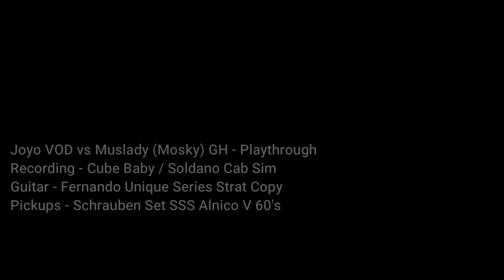Joyo Vintage Overdrive vs Mosky Golden Horse Guitar Playthrough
As requested, I made a comparison between the Joyo Vintage Overdrive and the Mosky/Muslady Golden Horse. It's a Tubescreamer vs Centaur Klon shootout!

btw this is part 1...